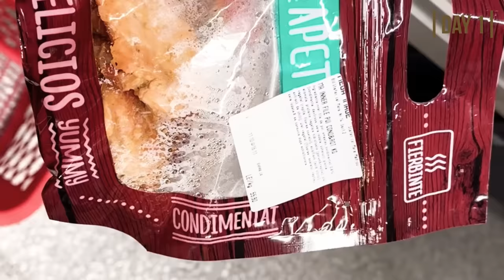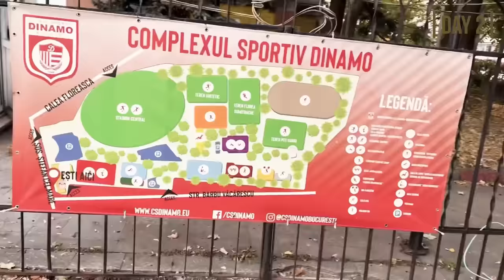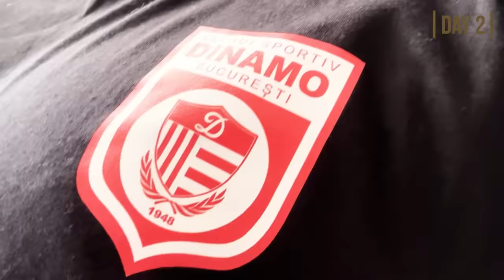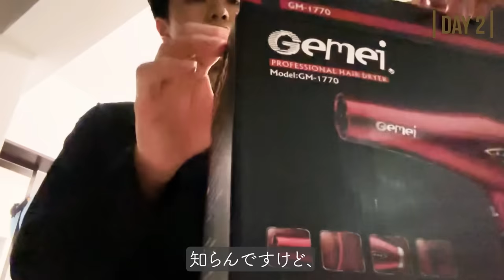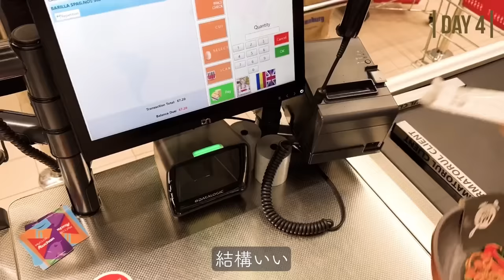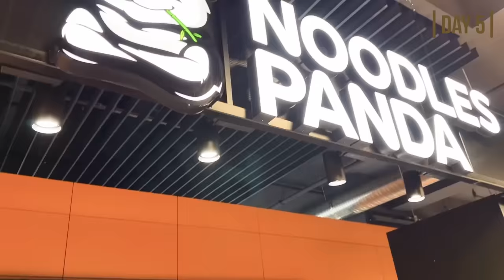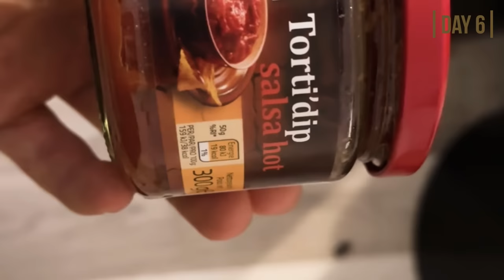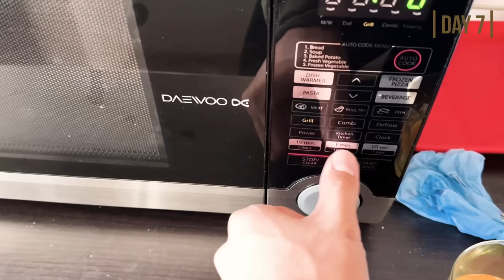【vlog#2】ルーマニア生活初1週間🇷🇴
こんばんは。
今回の動画は1週間のvlogになっています。
多くのgoodを貰えたら毎週載せていこうと考えています！

縦撮りになってしまっているところや誤字もあります。
多めに観てください！